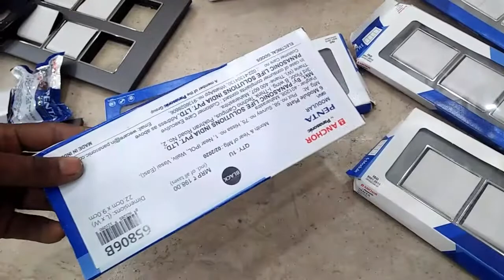42,000 का माल खरीदा anchor⚓ Panta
anchor panta black look lajawab

video achy lage to like
shere
thanks